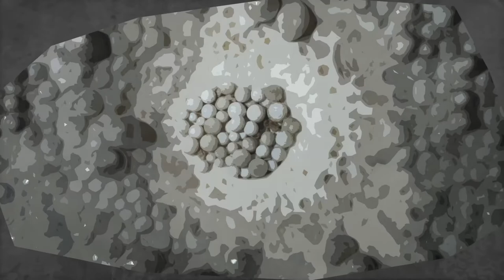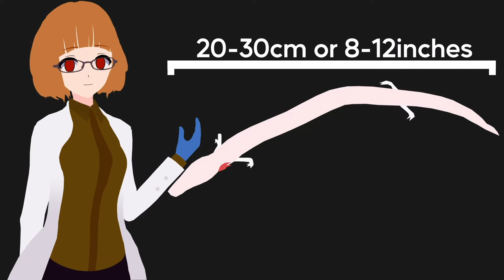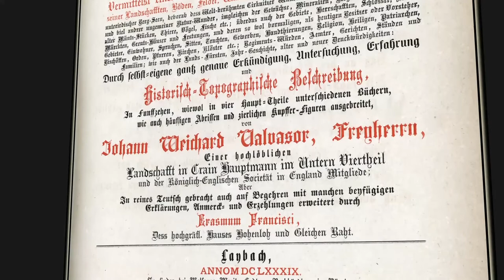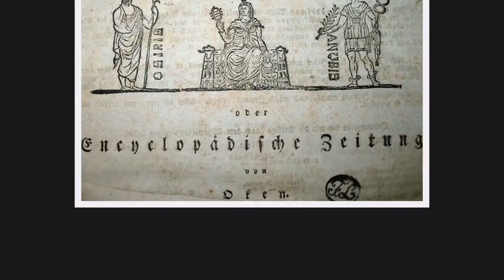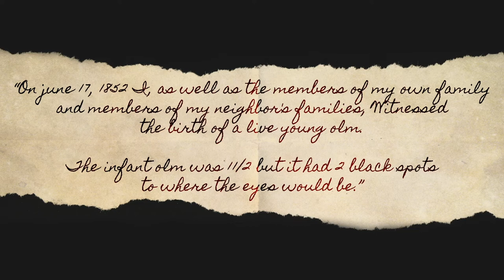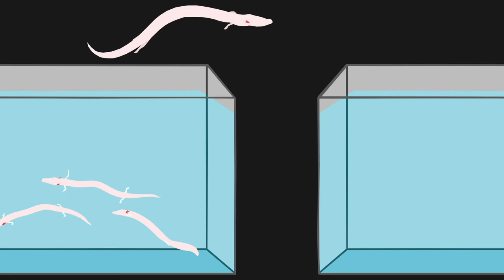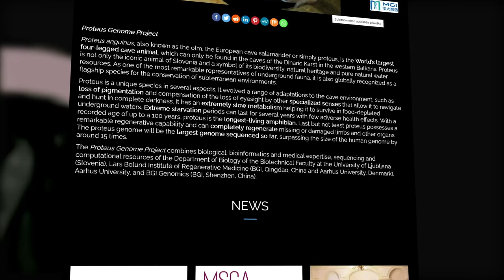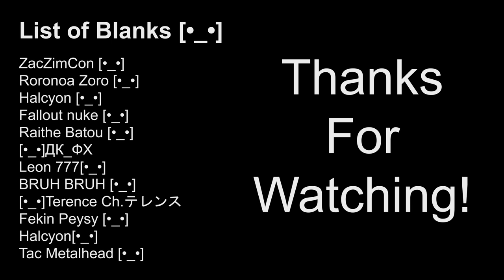The Blind Dragon that Lives Beneath the Earth [Proteus Anguinus]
Dragons are real

This video uses a lite version of "Synthesizer V" and the voice bank "Eleanor Forte"

Please Check this one out if you want to see the images, songs and articles I used.

Hallo! My name is Moku Moku and I'm a mute mimic Vtuber!
I stream random stuff but I'm focusing on making educational videos!

(If you see a bot commenting links please report them.)